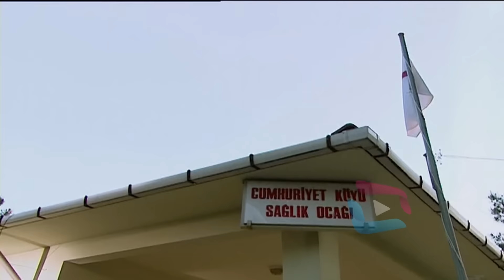Sırlar Dünyası - İFTİRA İLE GELEN HİDAYET